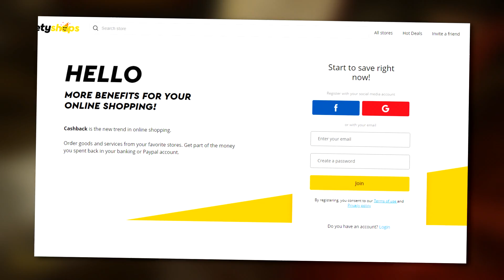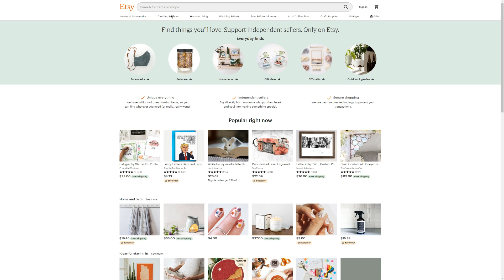Valve's Cheaper Index - Valve's Next VR Headset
Today on Valve News Network, we take a look at the latest piece of VR hardware, created in collaboration with HP, the Reverb G2. Including many pieces of Valve created hardware once only exclusive to the Valve Index, and for $400 less for a full-kit.